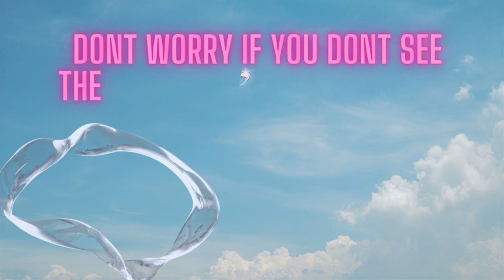WEEKLY VLOG | GRWM - MORNING COFFEE -CHIT CHAT - NEW SUPPLEMENT - CREATINE - COOKING -DAY IN MY LIFE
WEEKLY VLOG | GRWM, CHIT CHAT, NEW SUPPLEMENT - CREATINE - DAY IN MY LIFE

This week I'm getting a little more comfortable talking on camera :)

The book I spoke about that has the GEMS is 101 Essay to Change the Way you Think

Creatine Supplement I'm taking:

I N S T A G R A M @_raee

T I K T O K @_rainarae